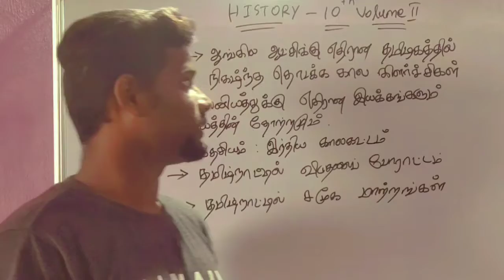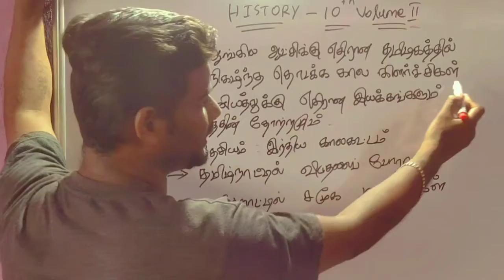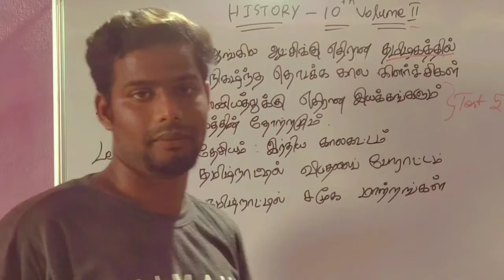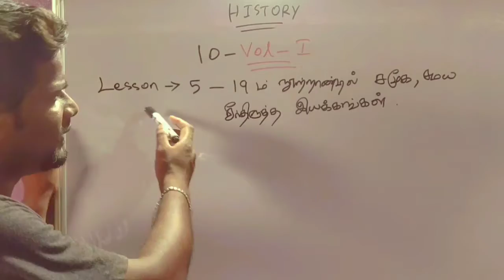10 ஆம் வகுப்பு வரலாறு | எந்த பாடம் படிக்கணும் ??? | வாங்க தெரிஞ்சுகலாம்...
This video display for  10 ஆம் வகுப்பு வரலாறு படிக்க வேண்டிய பாடங்கள்..

            TNPSC ONLINE CLASSES AND MOTIVATIONAL VIDEOS PROVIDER.